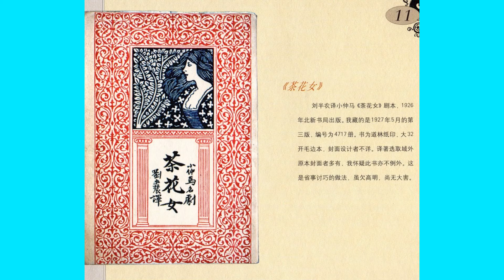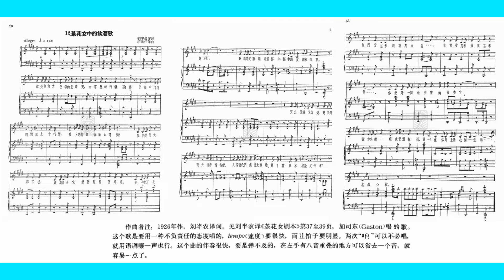话剧《茶花女》中“饮酒歌 刘半农 赵元任 喻宜萱唱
这个音频从网上得到保存在硬盘，存盘标题是“饮酒歌-喻宜萱”，显示时间是2018年5月。
现在在网上我再也搜索不出喻宜萱演唱的话剧《茶花女》中“饮酒歌”。
音响效果录音效果都不是很理想，或许是非正式录音场合录下的吧。